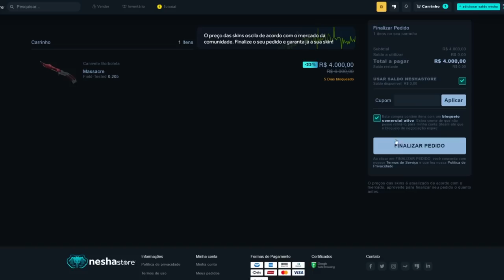QUANDO O APOKA PASSA MAL DE RIR NA LIVE!! (Momentos Engraçados) (Parte 2)